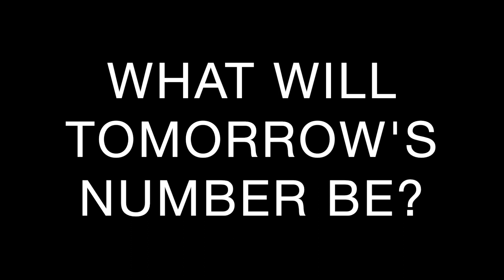TODAY'S NUMBER IS... 12/28/20